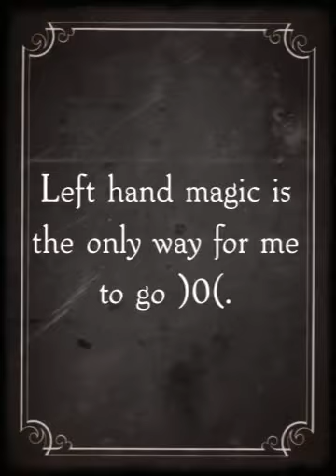Left hand magic is the only way for me to go )0(. (Created